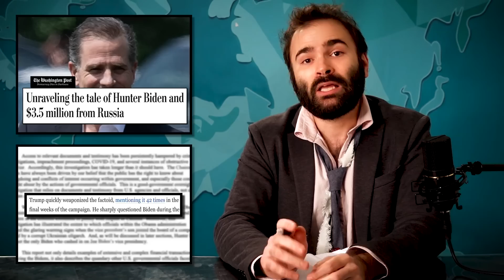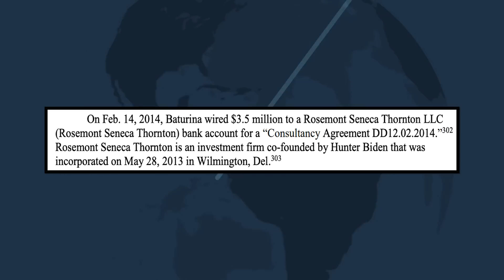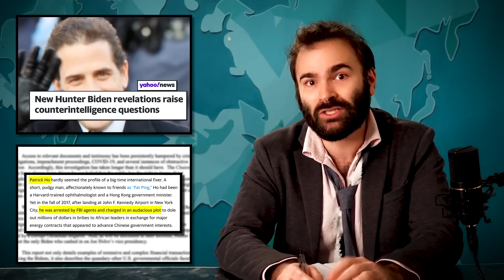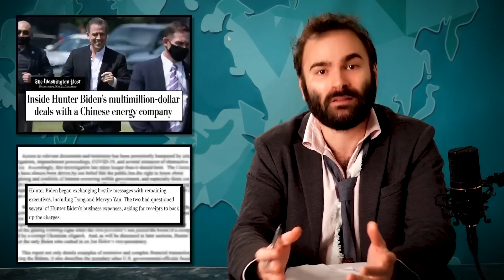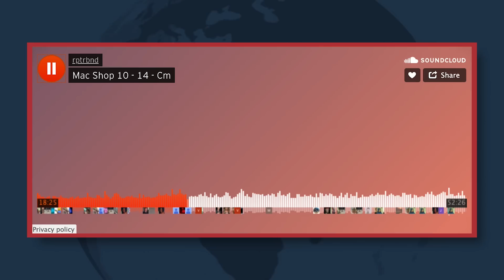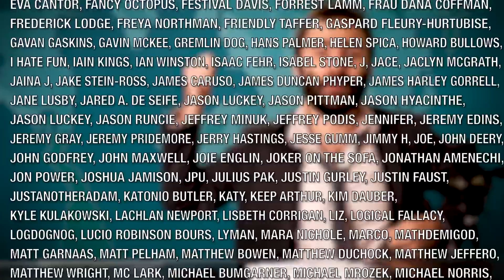Hunter Biden: All The President's Son – SOME MORE NEWS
Hi. You may have heard about the president's son, Hunter Biden. He did some stuff! And various things! In today's episode, we're gonna go through all of it: the accusations, the potential legal trouble, and the right-wing media frenzy around it.

Note: Late in the video, you'll see a few clips of Joe Biden speaking at the second presidential debate on Oct. 22, 2020. This is mistakenly referred to as the first debate.

Written by Lon Harris
Edited by Gregg Meller
Story Editor - Tom Reimann
Producer - Jonathan Harris
Graphics by F. Clint DeNisco

Chapters:
00:00 - Introduction
04:31 - Who And What Is Hunter Biden?
08:43 - Ah Yes, The Hunter Biden Laptops
17:55 - What Are The Exact Allegations Against Hunter Biden?
30:19 - The Hunter Biden Allegations: China Edition
42:31 - The One Case Where Hunter Biden Definitely Broke The Law
44:56 - Oh Look, Republicans Suddenly Care About Nepotism And Corruption
54:02 - GOP Operatives Are Desperate To Make This A Real Scandal
1:01:31 - Democrats Fumbled By Trying to Quash The Hunter Biden Story
1:10:45 - So What Do We Do With This Hunter Biden Information?

Try the sheets that will make fall the coziest season of the year.

Get to the root of stress with the Stress See Bee Dee Complex from NextEvo Naturals.

Protect yourself with the VPN that we use and trust. today and get an extra three months free on a one-year package.